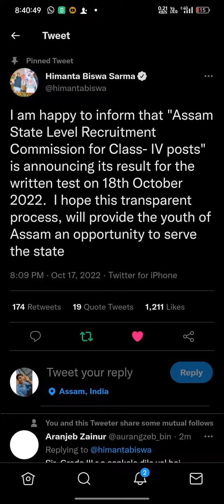Finally Assam direct Recruitment Exam Result Declared by Tomorrow| Cut Off কিমান ? চাই লওক।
Answer key:- Available Soon

It's Me Furdus Ahmed, I Regularly Upload Educational Videos Like University Releted, Job Information, Govt Update & Many More .
For More.

Let's Talk With Me ❤️